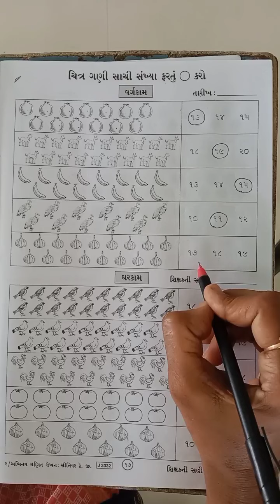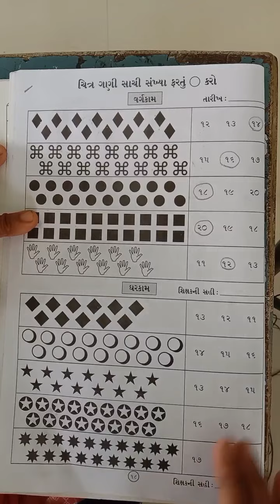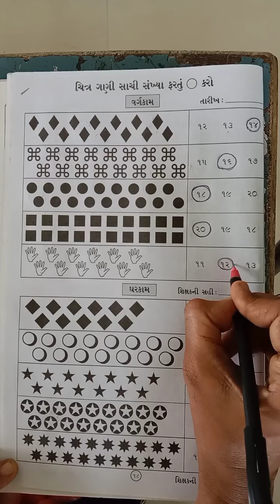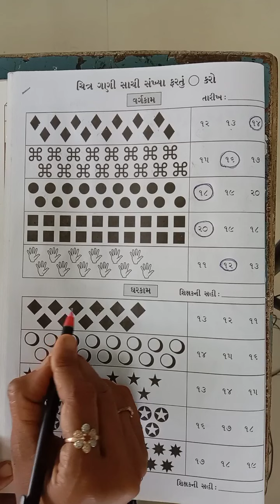ધોરણ- HKG ગણિત લેખન